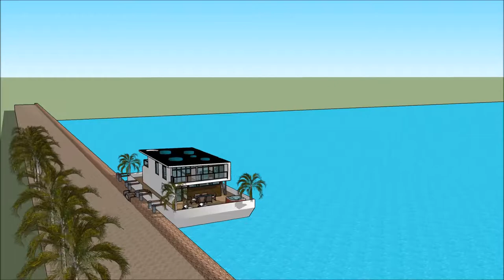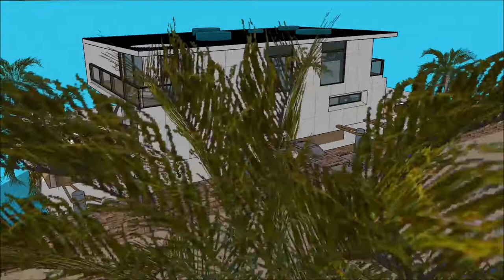channel architect arsitektur rumah unik rumah kapal indonesia video arsitek ruma Bangunan inspirasi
The floating house villa houseboatzania launching an innovative high-end luxury yacht floating house villa mansion home design potentially as a display of exhibition of the channel architect arsitektur rumah unik  rumah kapal indonesia video arsitek ruma Bangunan inspirasi.

The collection of the Floating house villa houseboatzania concept of channel architect arsitektur rumah unik  rumah kapal indonesia video arsitek ruma Bangunan inspirasi consists of high luxury and architectural art pieces in minimalism combined with living on the waterfront of the harbour.

The floating house villa mansion yacht design has the basis to sustain living with high standards and contemporary structural design - channel architect arsitektur rumah unik  rumah kapal indonesia video arsitek ruma Bangunan inspirasi with numerous of prospects for excessive living and celebrating the desire of life worldwide: